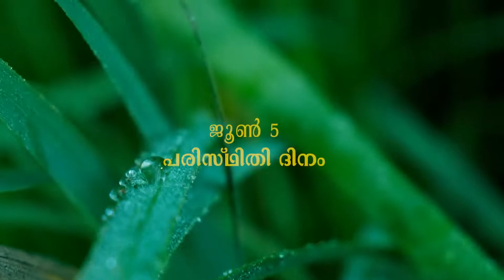ജൂൺ 5, പരിസ്ഥിതി ദിനം | Little Flower L.P School Pushpagiri